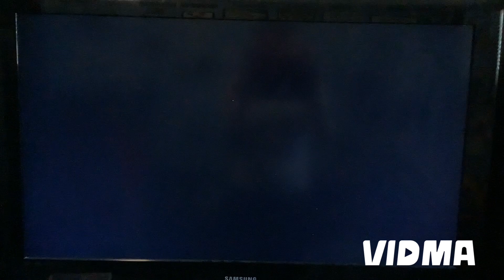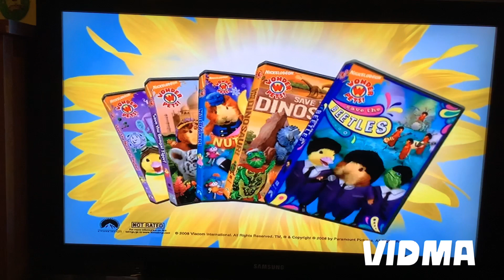Dora The Explorer DVD Trailer (2009)